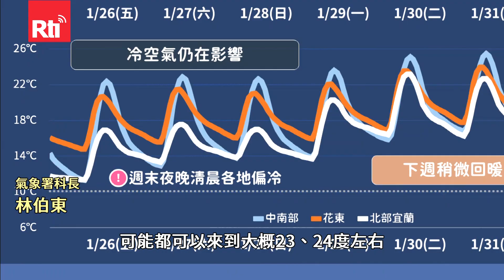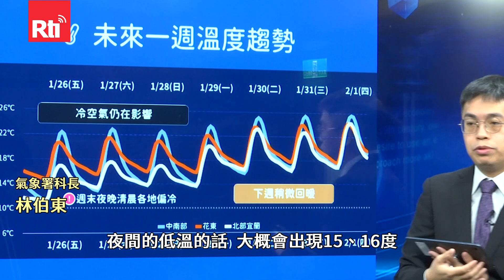寒流快走了！ 緩慢回溫＂南北溫差大＂ 下週飆26度【央廣新聞】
本週寒流！全台凍番薯，但接下來氣象署觀測寒流逐漸減弱，下週將出現截然不同的溫暖天氣，預估下週一到下週四，北部、花東地區高溫可到23到24度，南部則達25到26度，提醒週末水氣會增加，北部和東部地區仍要留意局部降雨。